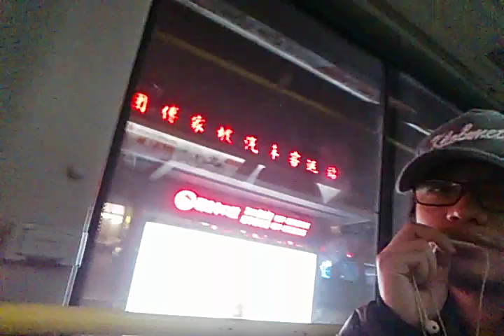I lied today.【JZ黎-0121】